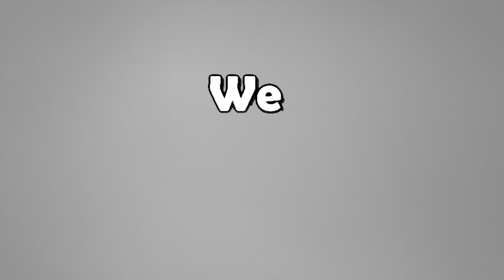LS19 Riesenbeck #023 | Ab zum schwaden | WeRfarming | Let's Play [Full HD]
Lasst gern ein Abo, ein Like oder Feedback da!

In diesem Sinne, bis zum nächsten mal, tschau!